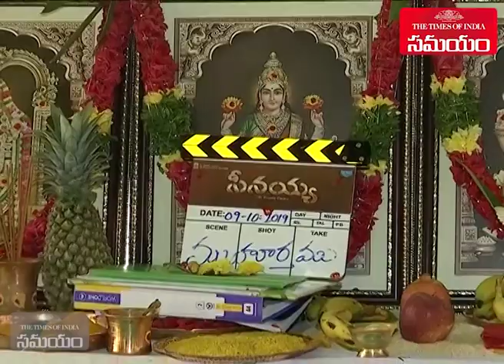V.V.Vinayak Seenayya Movie Launch||Dil Raju||Nnarasimha||SVC||Samayam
Mass Director V.V.Viayak turned into Hero Now. His First film as hero titled as Seenayya.The Complete Emotion is the tag line. Director Narasimha to be direct this Movie.Dil Raju Producing the Movie. Senayya Launched today(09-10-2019) in Presence of Many Film Celebrities.Here is the Seenayya Movie Launch Video.